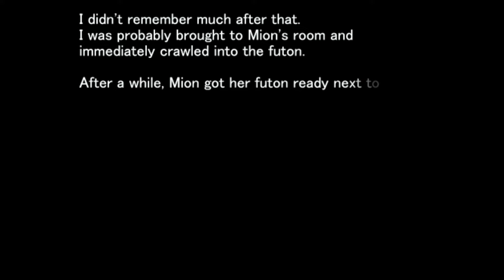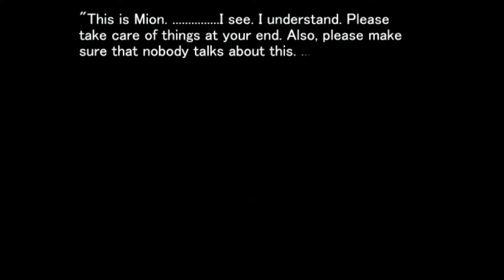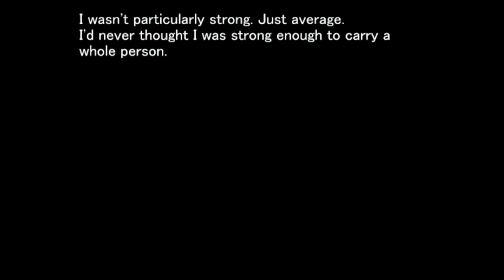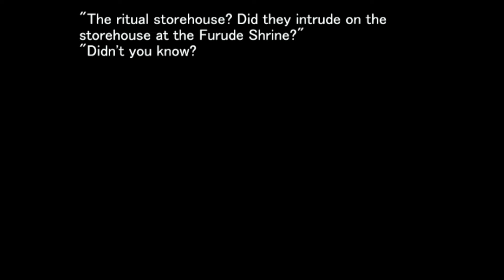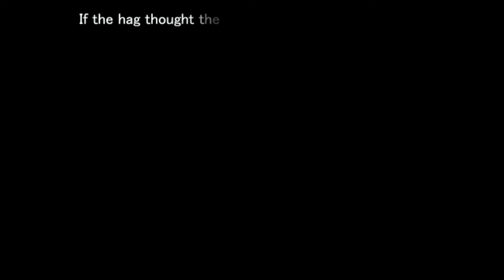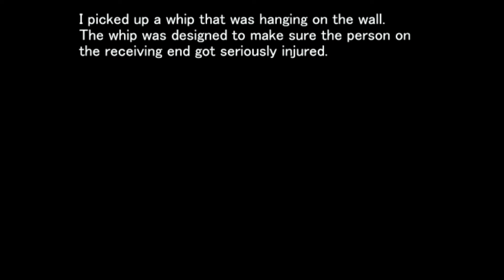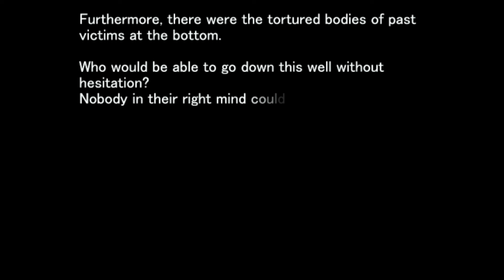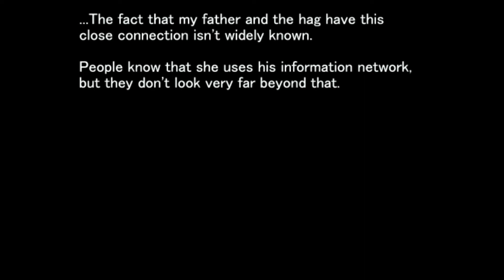Higurashi When They Cry Hou- Ch 5 Meakashi Part 10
June, 1983.

The summer heat has arrived earlier than it does most years.
By day there are cicadas, and by night, the higurashi.

Hinamizawa, a small village in the Japanese countryside.
While there are fewer than two thousand people there, every year, 'something' happens.

For the past 4 years, someone has died, and someone else has gone missing.
This series of deaths and disappearances is connected to the local resistance against a now-abandoned dam construction project.
A murder during the construction, covered up by the local authorities, is being re-enacted year after year.

Someone who was alive last night is now dead, and someone who is here right now isn't alive.

There is no way to avert this tragedy. There is no choice but to give up trying.

But even so... please don't give up.